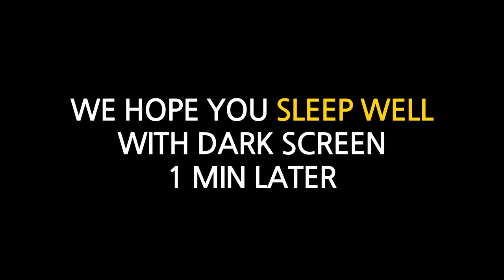**Black Screen | Rain and Thunder Sounds to Help You Sleep**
Drift into restful sleep with the soothing sounds of rain and gentle thunder. This calming video combines nature's rhythm with soft thunder rolls, creating a peaceful ambiance for deep relaxation and sleep.